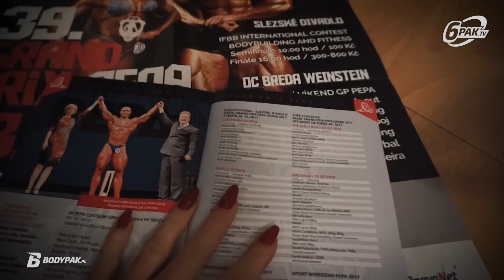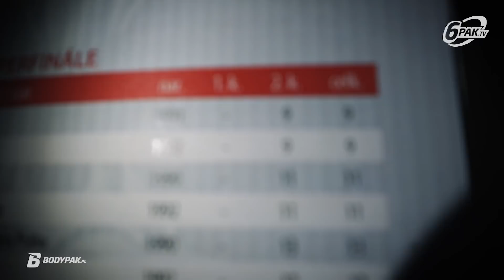Borecki & Mocior VLOG Grand Prix PEPA Opava 2017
🔔 Wciśnij dzwonek i bądź na bieżąco!
👉 pompa i pobudzenie dla prawdziwych dzików!
☝ Gęsty shake białkowy na wodzie!
Absolutny sukces Pauli na terenie Czech! Zobaczcie naszą super star oraz innych polskich zawodników/zawodniczki.
Poturniejowy bankiet również dał radę ;)